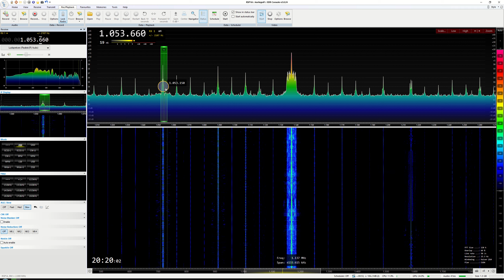Radio Freya Bergen op Zoom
test recording of Radio Freya Bergen op Zoom
received on 5-4-2021 on Am
looked like the signal was not on 1134khz but on 1137khz
anyway nice music